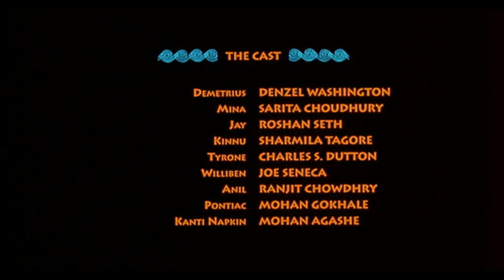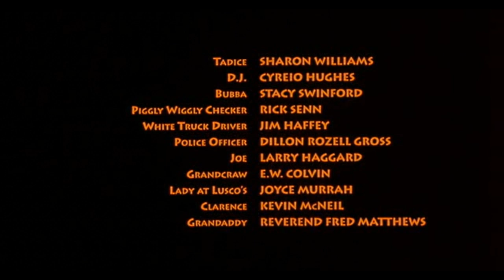Mississippi Masala Final Scene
There are some scenes from this film on YouTube, but my favorite one seems to be left out, so here it is!